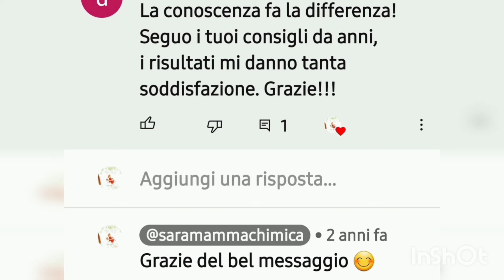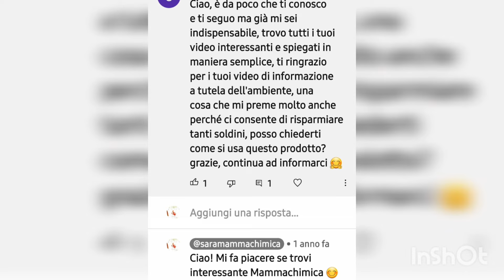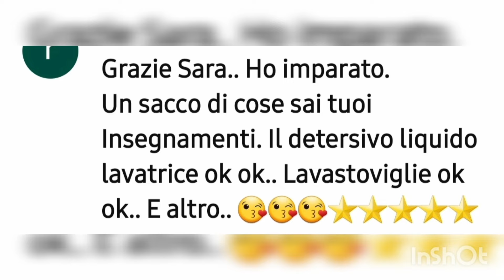Mammachimica è utile? Mi fa piacere!!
@saramammachimica è utile?
Dai vostri commenti su YouTube, IG, FB e sul sito sembra di sì e questo mi fa molto piacere!
Ma come si può fare per far conoscere il più possibile Mammachimica?